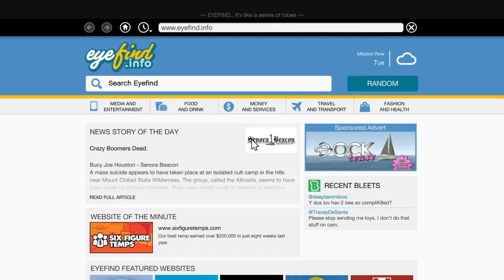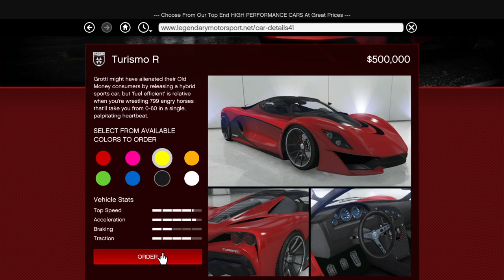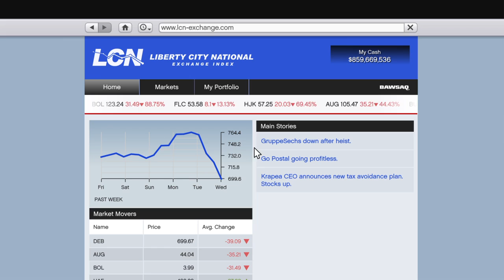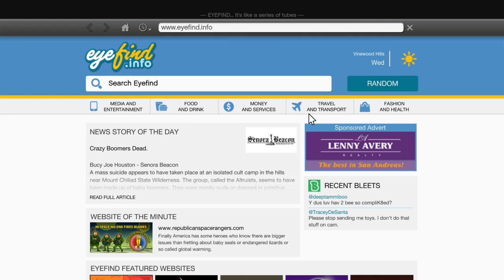GTA V (no HUD free roam) - pink is the colour code for awesome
I like driving, banking, manufacturing, and exporting.